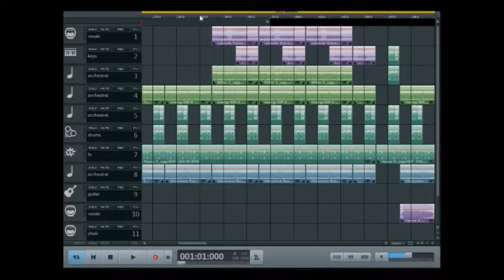Musicmaker Pro 2020 - Duke Nukem for ever (The Game) -10